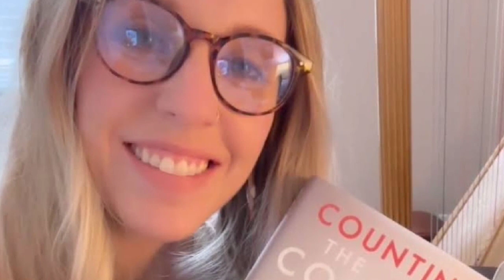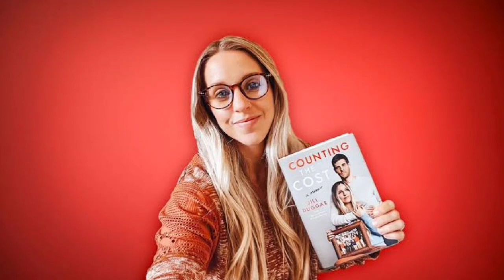"Jill Duggar Exposes Shocking Family Secret: Jim Bob's Explosive Temper Unveiled!"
Jim Bob & Michelle Duggar Make Bold Statement Amid Jill’s Book